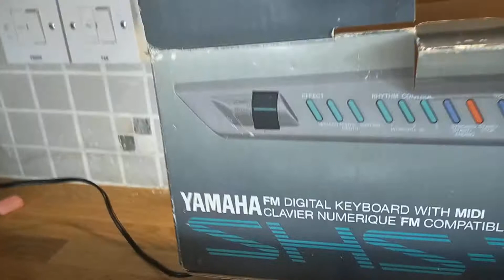global-shopping.co.uk For sale Yamaha shs10 shs-10 keyboard boxed Vgc free world shipping